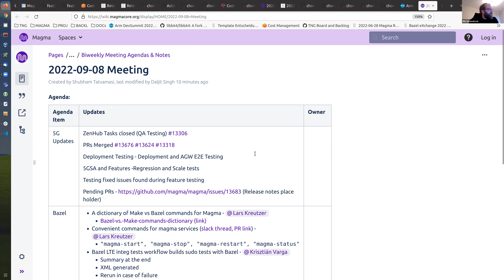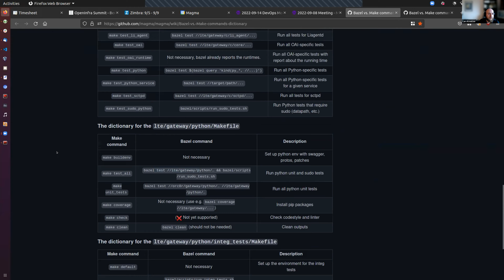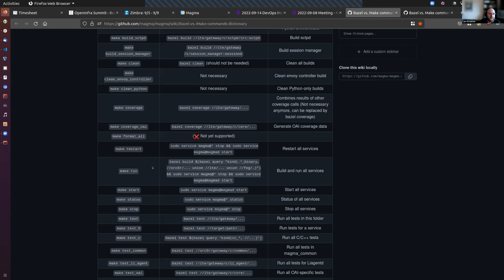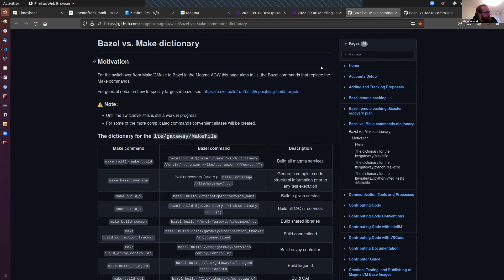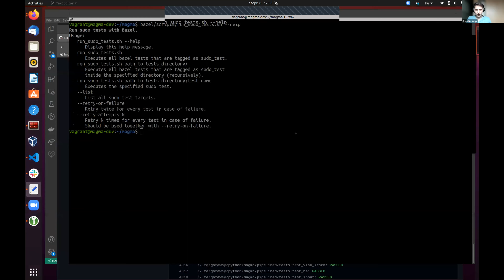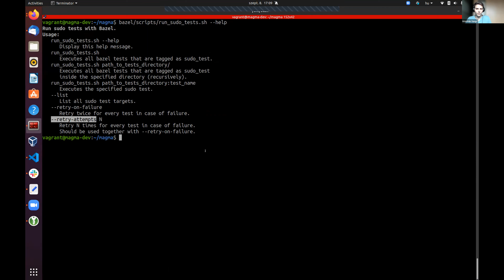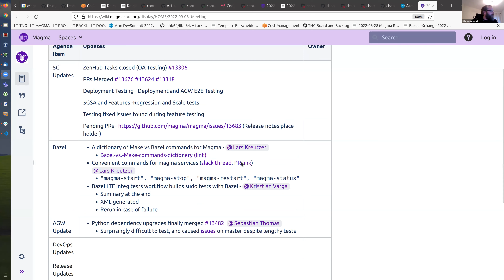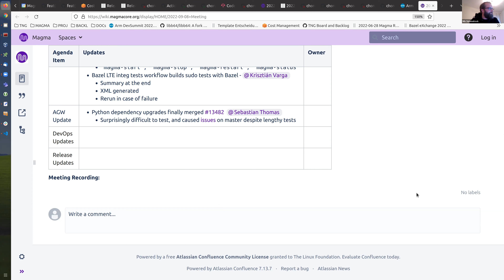Magma Biweekly Engineering Meeting - September 8, 2022